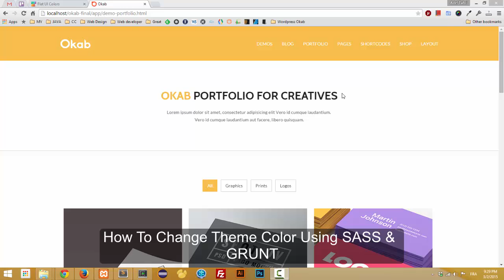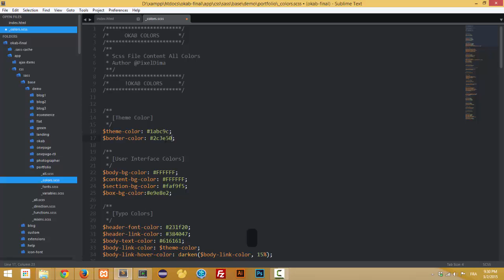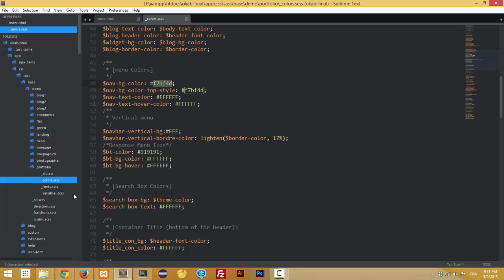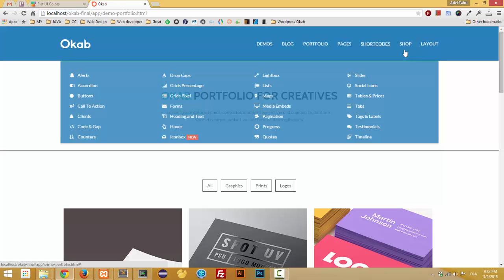How to change theme colors using SASS and GRUNT | OKAB HTML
In this video we'll show how to use OKAB-HTML workflow ( SASS&GRUNT) and how you can build your own theme in minutes.